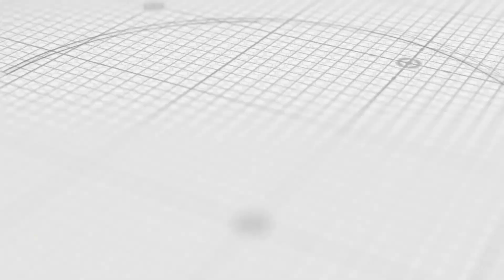വേനലിൽ കുളിർമ്മയേകാൻ വ്യത്യസ്ത രുചികളിൽ സ്വാദൂറും ഹെൽത്തി ജ്യൂസുകൾ /Home Made Summer Juices Recipes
വേനലിൽ കുളിർമ്മയേകാൻ വ്യത്യസ്ത രുചികളിൽ സ്വാദൂറും ഹെൽത്തി ജ്യൂസുകൾ
വേനല്‍ക്കാലത്തെ ചൂട് പലർക്കും വലിയ പ്രശ്‌നം തന്നെയാണ്. ചര്‍മ്മപ്രശ്‌നങ്ങള്‍ക്കും ആരോഗ്യപ്രശ്‌നങ്ങള്‍ക്കും ഇത് വഴിയൊരുക്കുകയും ചെയ്യും. പലതരത്തിലുള്ള ആരോഗ്യപ്രശ്നങ്ങൾ വരാൻ സാധ്യതയുള്ള സമയമാണ് വേനൽക്കാലം. വേനൽക്കാലത്തു പലരും നേരിടുന്ന പ്രശ്നമാണ് നിർജലീകരണം.
വേനലിനെ ചെറുക്കാനുള്ള ഒരു പ്രധാന വഴി ധാരാളം വെള്ളം കുടിയ്ക്കുകയും വെള്ളമടങ്ങിയ ഭക്ഷണങ്ങള്‍ കഴിയ്ക്കുകയും തന്നെയാണ്. ജലാംശം കൂടിയ ഭക്ഷണങ്ങൾ നമ്മൾ കഴിക്കുമ്പോൾ ശരീരത്തിലെ ജലാംശം നിലനിർത്തുന്നതിനൊപ്പം ശരീരത്തിനാവശ്യമായ പോഷണം കിട്ടുകയും ചെയ്യും.
ഇതേക്കുറിച്ചു വളരെ വിശദമായി ഡോക്ടർ കല ഹെൽത്തി ബഡ്സിലെ ഈ വീഡിയോയിലൂടെ നമുക്ക് വിവരിച്ചു തരുന്നു. വേനല്‍ക്കാലത്ത് കുടിയ്ക്കാന്‍ ഉത്തമമായ ചില ജ്യൂസുകള്‍ ഏതൊക്കെയെന്നു ഈ വീഡിയോയിലൂടെ നമുക്ക് മനസിലാക്കി പരീക്ഷിച്ച് നോക്കാവുന്നതാണ്. ഇതുപോലെ ആരോഗ്യ പരിപാലനത്തിനുള്ള ടിപ്സുകൾക്ക് ഹെൽത്തി ബഡ്സ് സബ്സ്ക്രൈബ് ചെയ്യുക, ഇതിലെ വീഡിയോകൾ മുടങ്ങാതെ കാണുക.

Home Made Summer Juices Recipes
Juice Recipe for Skin Care | Juice Recipe for Skin Care | Juices for Good Health | Home Made Summer Juices | Juice Good for Summer | Healthy Fruit Juices That You Can Easily Make At Home | Refreshing Drinks for Summer | How Do You Make Homemade Juices for Summer? | What Do You Drink in Hot Weather? | Which Fruit Juice is Best to Drink Daily? | What is Most Hydrating Drink? | What is the Healthiest Drink in Summer? | Summer Drinks Recipes | Refreshing Drink Recipes | Fruit Drinks Recipes | Healthy Summer Drinks | Easy Summer Drinks Recipe | How to make Refreshing Summer Drinks | Damn Delicious Summer Drinks | Quick and Easy Summer Drinks | Best Non-Alcoholic Summer Drinks | Amazing Summer Drinks To Beat The Heat |
All these and more are explained by Dr. Kala in this video in Healthy Buds.
Have a look, and of-course you could not stop making it and sharing it.